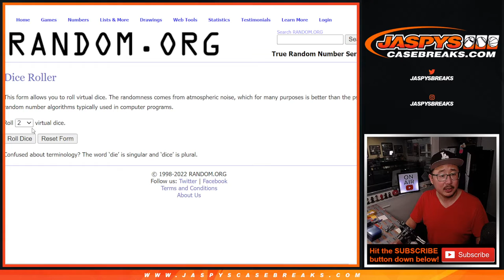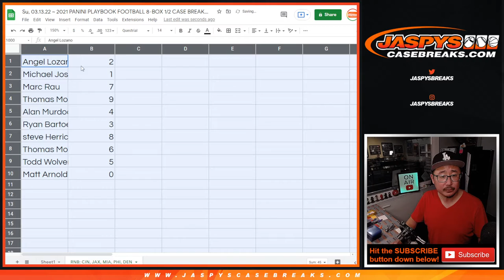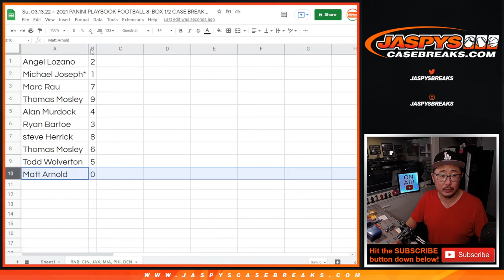RNB: CIN, etc ~ Su, 03.13.22 ~ 2021 PANINI PLAYBOOK FOOTBALL 8-BOX 1/2 CASE BREAK #3 *PYT*